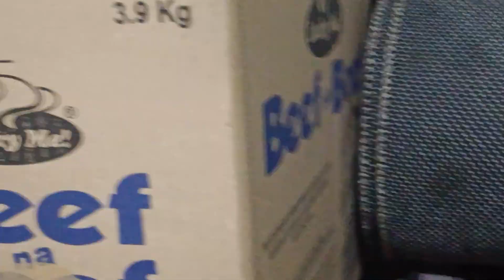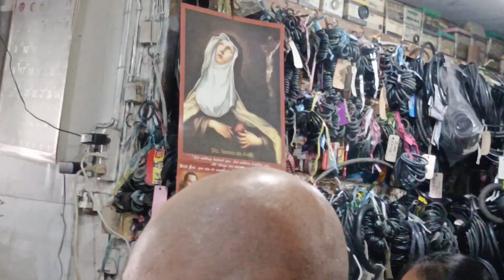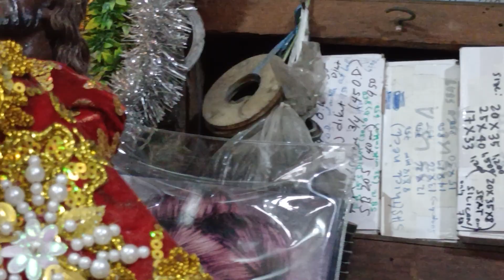Opening prayer meeting Worship Song